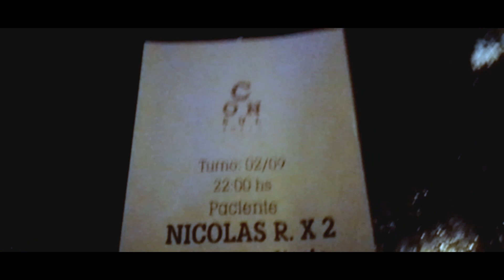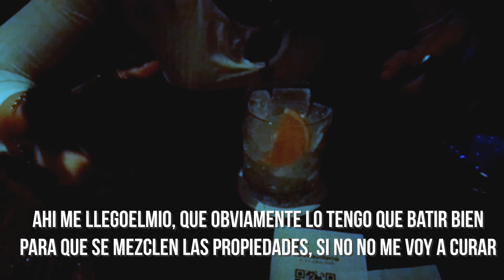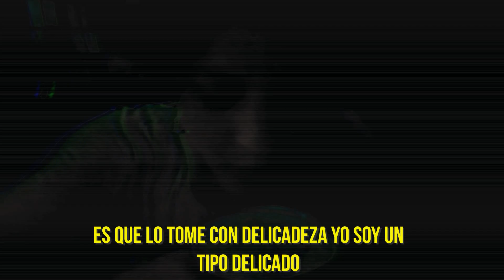Noche en BAR CONSULTORIO - tomaste tu medicina hoy?💉🩸👨‍⚕️